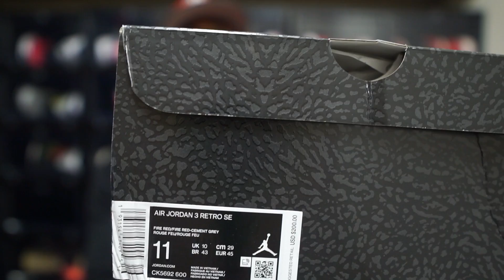THESE JORDAN 3 RED CEMENT ARE TRASH 💩💩 DON'T BELIEVE THE HYPE | EARLY REVIEW